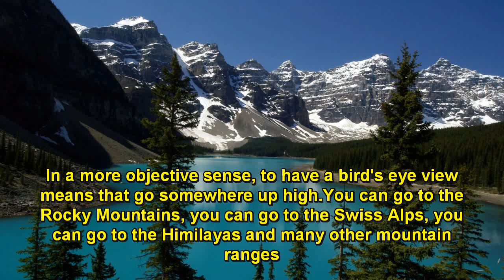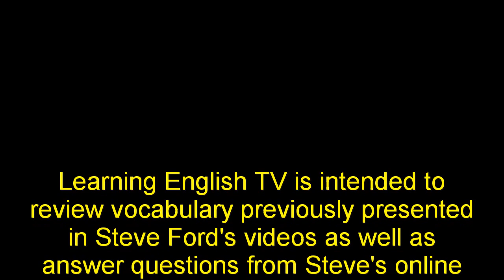Learn English with Steve - Learning English TV Lesson One - Idioms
Learning English TV - Lesson One an Introduction to Steve's videos